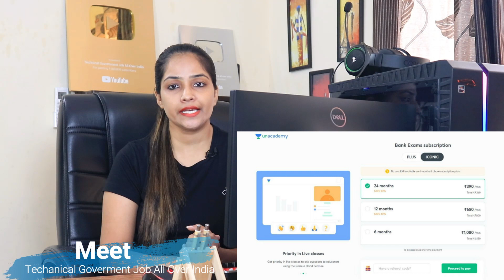PNB Bank Recruitment 2021 | PNB Recruitment 2022 | Govt Jobs Dec 2021 | Govt Jobs in Dec 2021